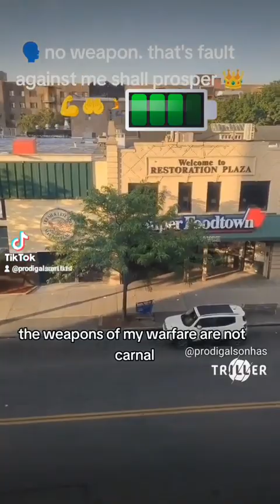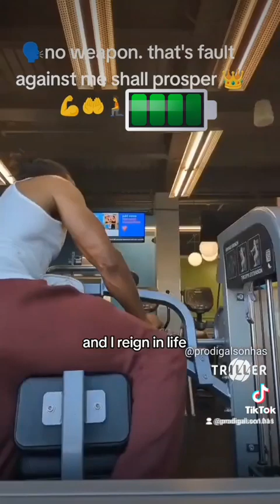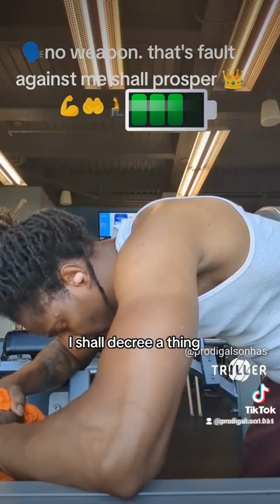NO WEAPONS THAT COME AGAINST ME, SHALL PROSPER?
Meditating scriptures working out.